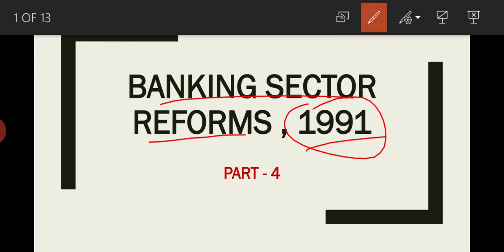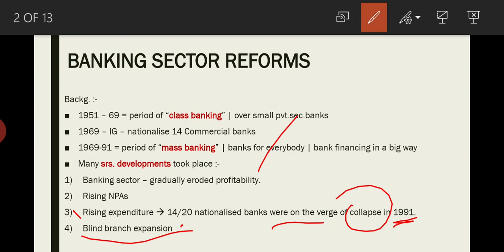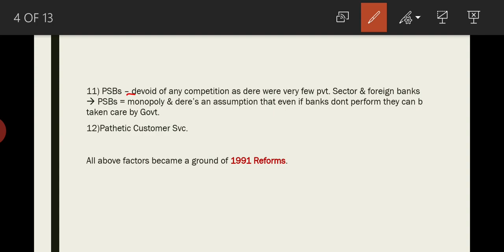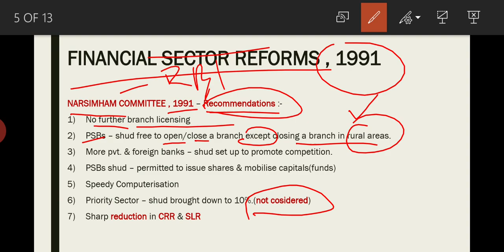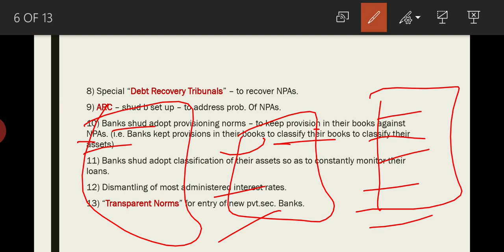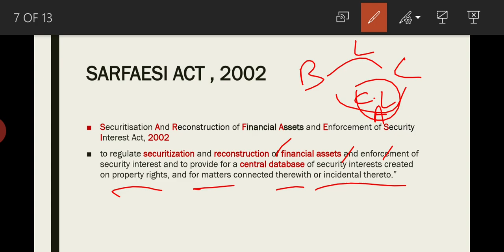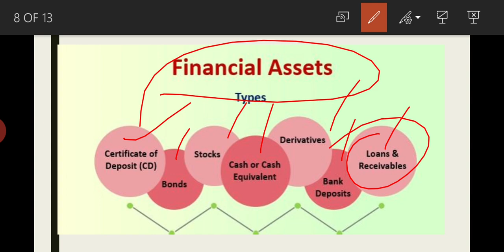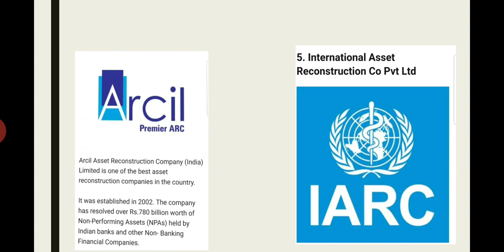FINANCIAL SECTOR REFORMS | ARC | SARFAESI ACT,2002 |BANKING SECTOR PART -4 | UPSC | PRELIMS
In this we've discussed - Financial sector reforms , 1991 , Asset Reconstruction Company , SARFAESI ACT ,2002 ..